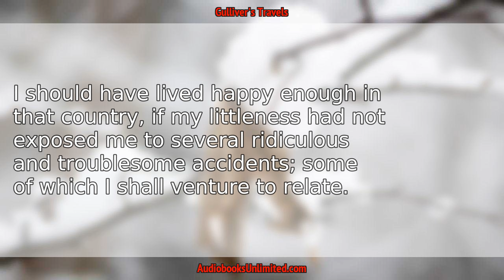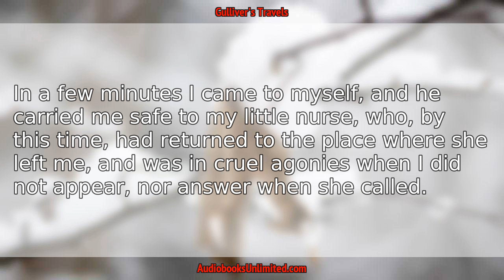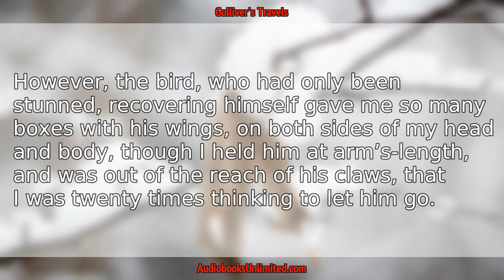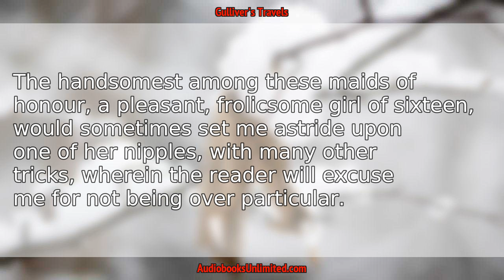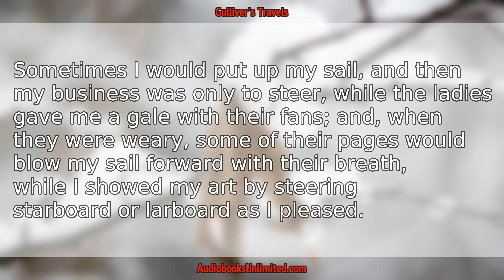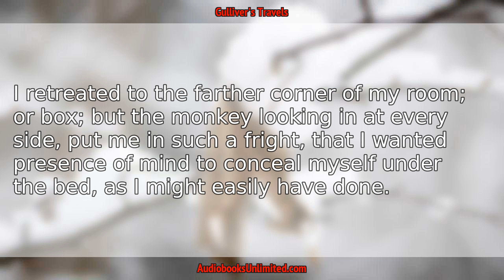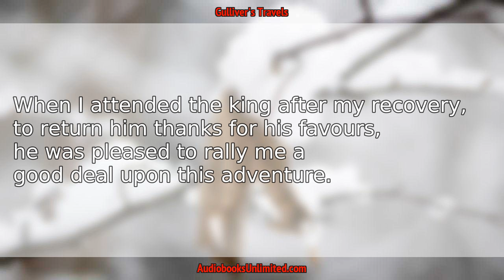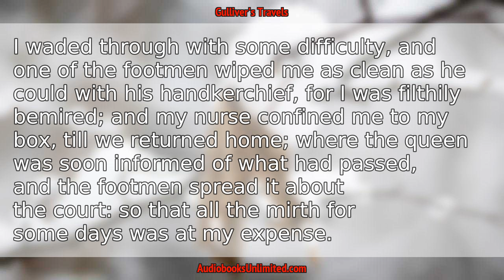Gulliver's Travels Audiobook Chapter 13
Gulliver's Travels Audiobook Chapter 13 with subtitles in English by Jonathan Swift. Free full length audiobook with text.